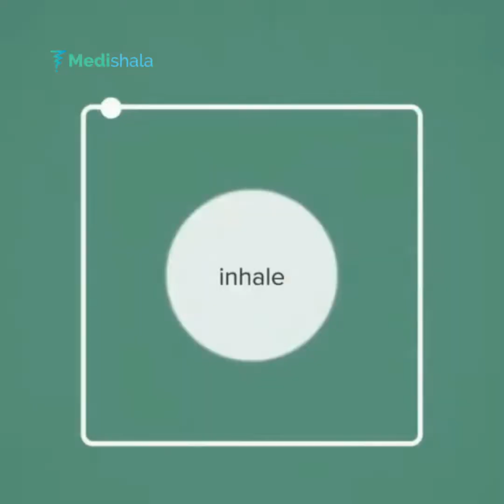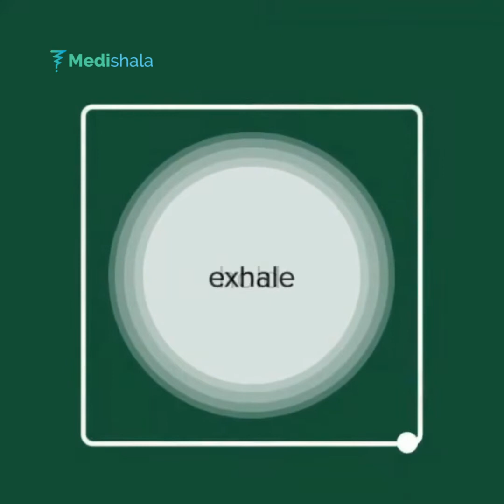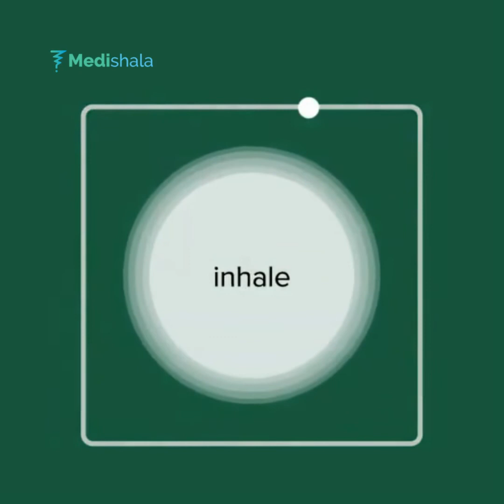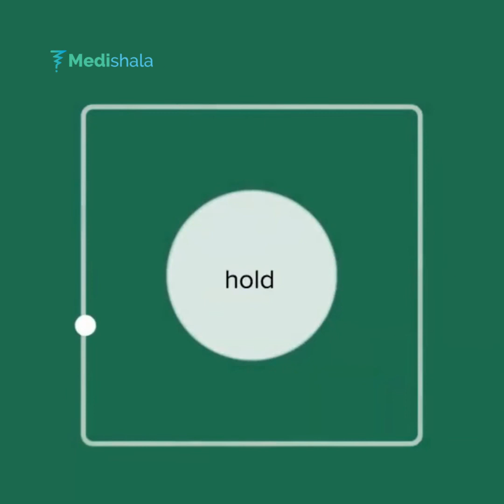On World Lungs Day. Try box breathing to reduce stress and anxiety😊